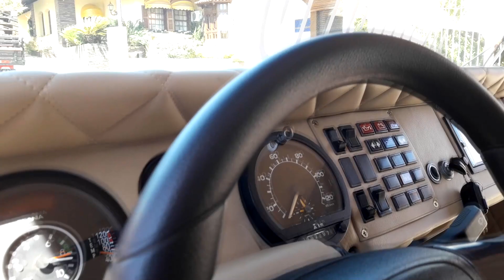Fui Na Festa dos Caminhoneiros de São Marcos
Passei o dia na festa de Nossa Senhora Aparecida na cidade de São Marcos no Rio Grande do Sul, conhecida por ser a capital dos caminhoneiros onde nesta data existe muitos eventos, romaria dos carros e caminhões, benção dos automóveis e missa contando ainda com shows musicais, bandas, vale muito apena conhecer contando ainda com a presença da Fenamarco com tudo relacionado a caminhões e acessórios!
Tema com classificação etária livre
Sobre o Canal:
Página do Marcinho no Youtube foi criado em 2011, mas começou a atuar de forma profissional em meados de 2019, sempre que tenho disponibilidade de gravação em viagens procuro registrar esses passeios para trazer a vocês as diversidades culturais e histórias de vários lugares.
Eu gosto muito de produzir conteúdo mesclados como releituras de filmes ou até mesmo receitas culinárias que costumo cozinhar para mim e meus convidados;
Geralmente são postados três vídeos novos por semana, mas pode aumentar ou diminuir esses números tudo depende de minha disponibilidade pois gosto muito de trazer novos conteúdos para vocês meus queridos amigos diretamente do Youtube!
OBS.: Os vídeos do canal vão ao ar com uma diferença de tempo da nossa localização atual, e eu só posso agradecer a você por assistir o meu conteúdo.